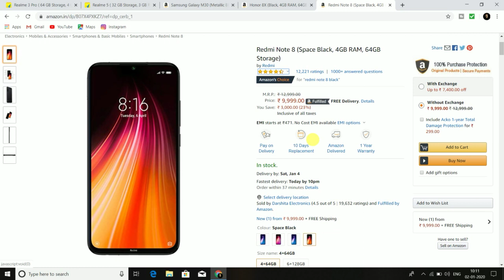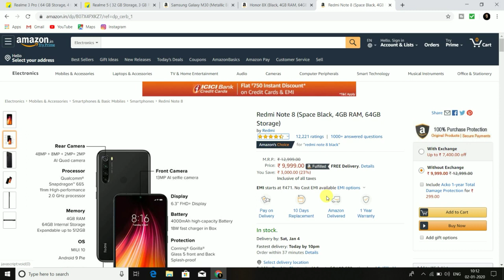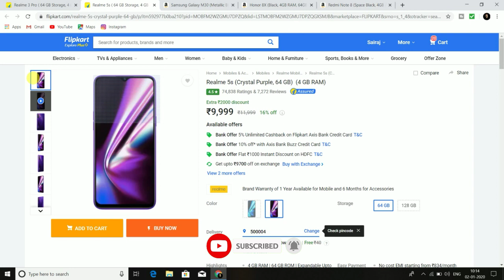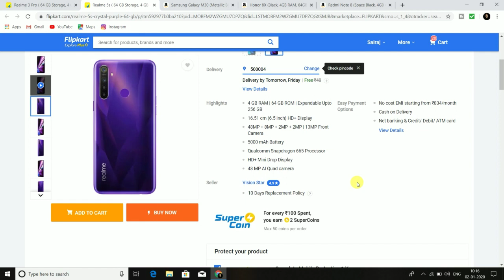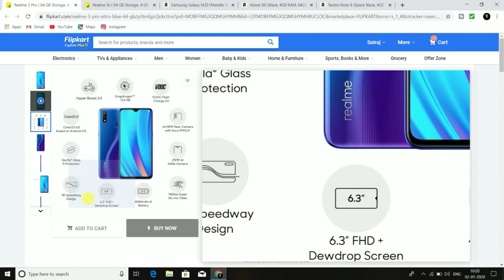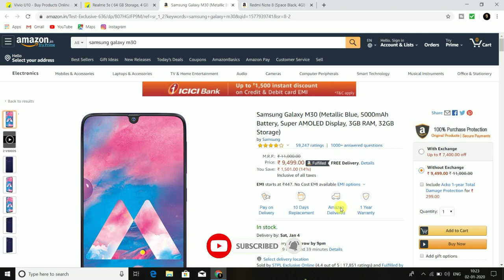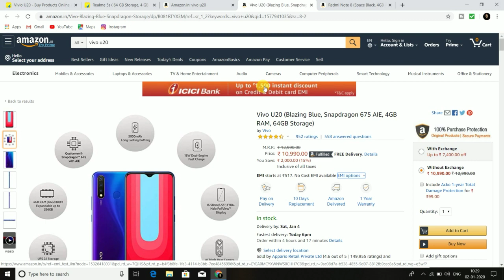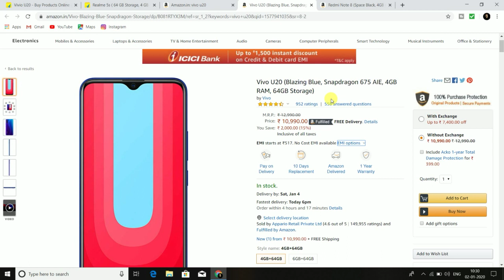Best Smartphones To Buy Under 10,000 in January 2020||Best mobiles Under 10,000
Hello,
In this video i showed Top 5 Smartphones which you can buy under 10,000 Rupees.Top 5 Best Smartphones Which are shown in this video are available in Amazon and Flipkart. All smartphones are good in performance,camera, battery, etc

Redmi note 8

Realme 5s:-

Samsung Galaxy M30

Vivo U20

Video cover's:-
•smartphones under 10,000 in January 2020
•Konsa phone kharide 10000
•Best phones to buy in India
•10,000 RS best mobiles
•Top 5 mobile under 10000
•Mobile phone under 10,000